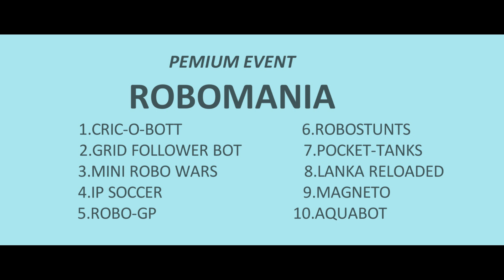ROBOMANIA PROMO (graVITas'14)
Events-
1.CRIC-O-BOTT
2.GRID FOLLOWER BOT
3.MINI ROBO WAR
4.IP SOCCER
5.ROBO GP
6.ROBO STUNTS
7.POCKET TANKS
8.LANKA RELOADED
9.MAGENTO
10.AQUABOT